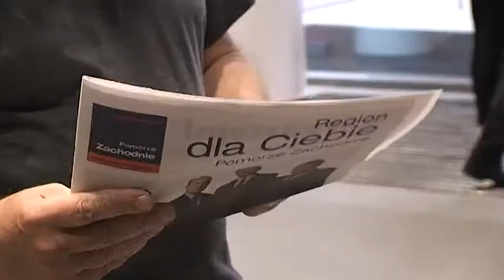Krzystek na start